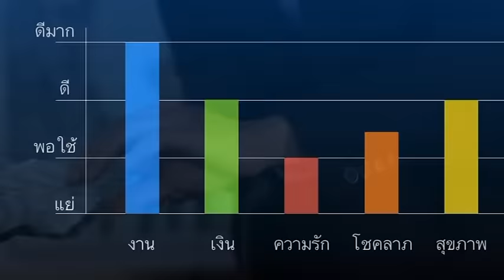ทำไมอิสลามห้ามดูหมอ แพทย์นบี พุธที่ 20 เมษายน 59